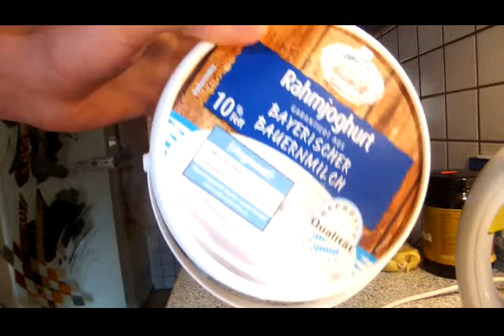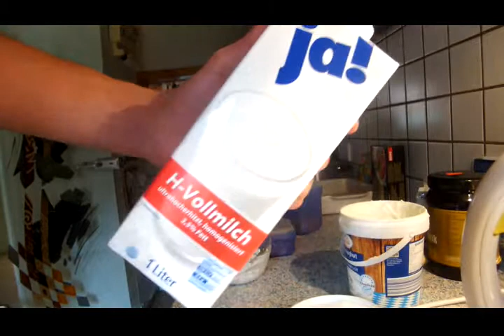Muscle Müsli für ein strakes Workout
Hier gezeigt wie man mit einfachsten mitteln ein Müsli zubereiten kann, dass die kraft zum 100% Workout verleiht. Das beste ist das ihr für das ganze nur ca 4 € ausgeben müsst.
Probiert es selbst ;)